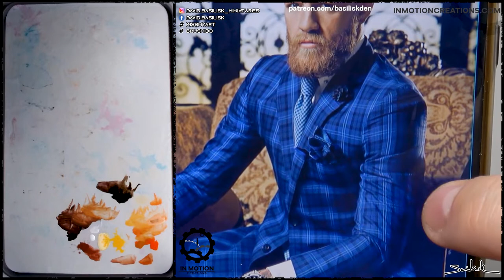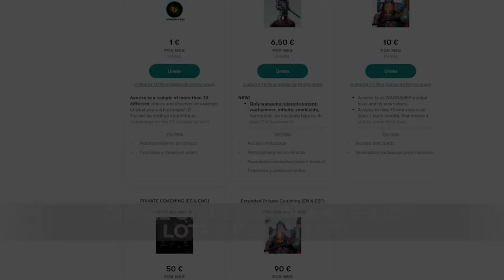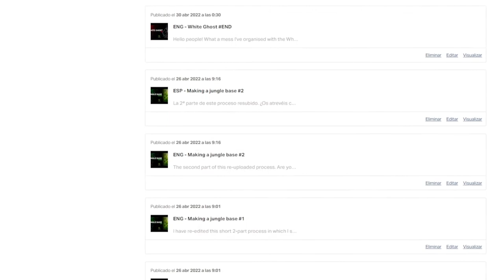How to paint Taurus, the scotsman #2 | with master David Basilisk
Uploaded Streaming to keep the HD quality with no compression. Second time I upload it due to codification errors :(